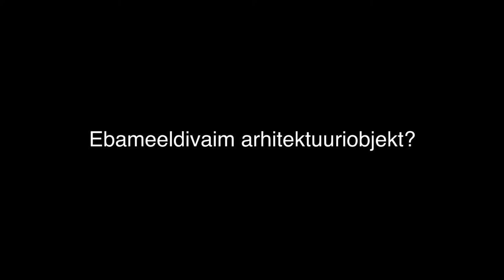Eesti Arhitektuuripreemiad 2016 vahesketš: Tänavaküsitlus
Idee: Kaarel Nõmmik, Mattias Naan, Henrik Kalmet
Tootjad: Fopaa & Propapanda Productions
Operaator: Freddy-Alder Saunanen
Täname: Viru Keskus